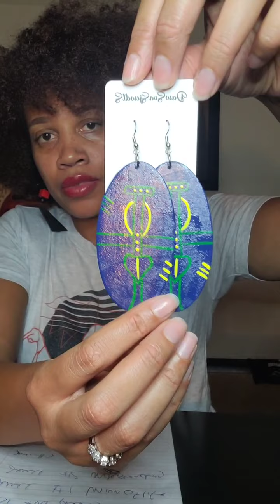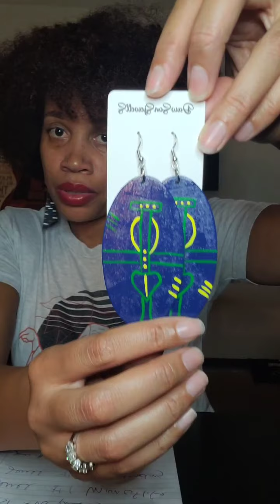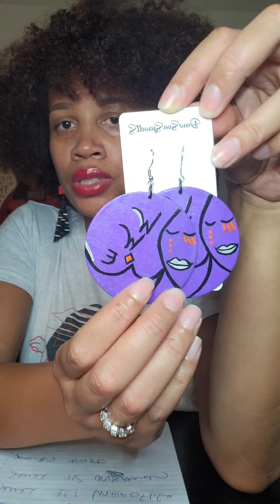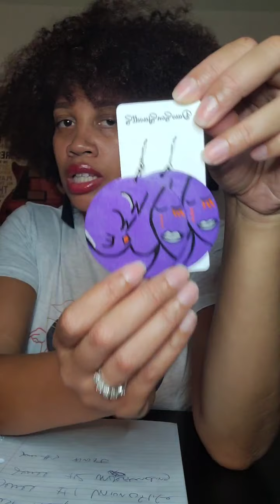WW&E AND TRIPPLE W